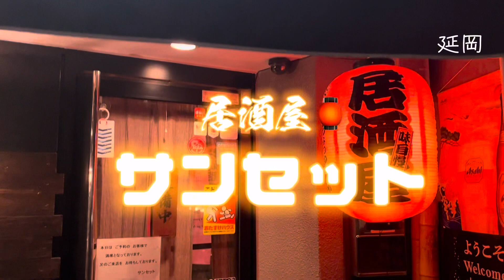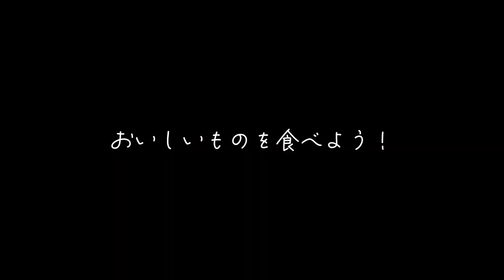宮崎グルメ412 延岡 居酒屋 サンセット🏮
サンセット

ここで12人で同窓会！
おいしいものを食べながら昔話に花を咲かせました。✨楽しかった。
卵焼きがうまかった！
いい雰囲気のお店でした。✨